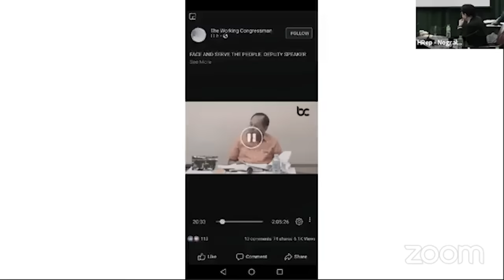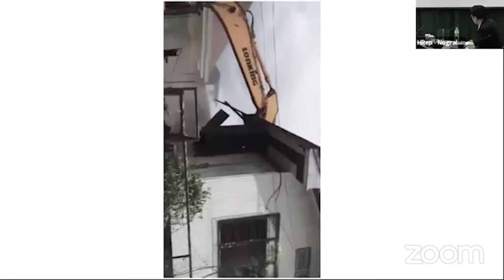Pagkuwestiyon ni Rep Marcoleta sa mga illegal aktibidades ni Gov Oaminal Nauwi Sa Matinding Sagutan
Pagkuwestiyon ni Rep. Rodante Marcoleta sa Umano'y iba't-ibang illegal na gawain ni Governor Henry Oaminal nauwi sa matinding Sagutan! @daenewsph